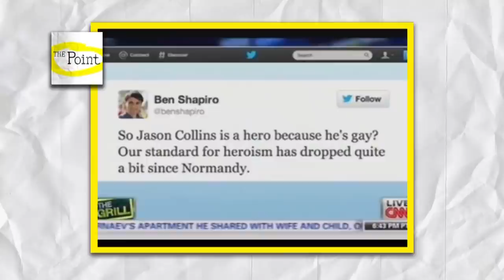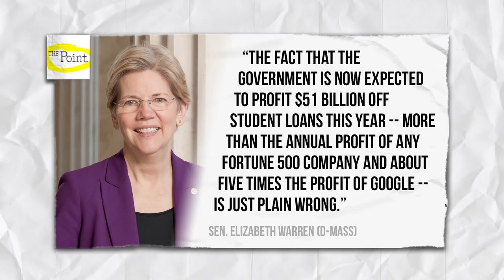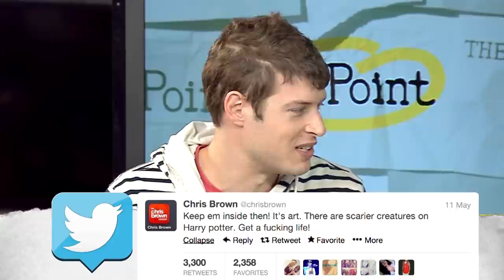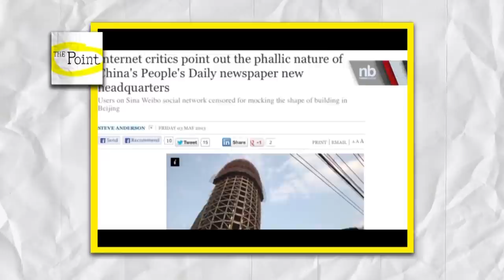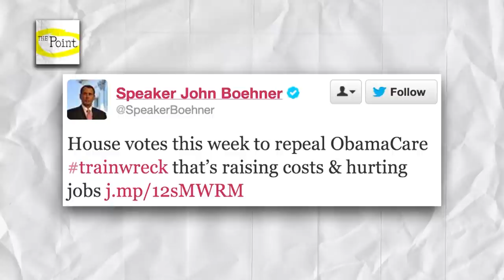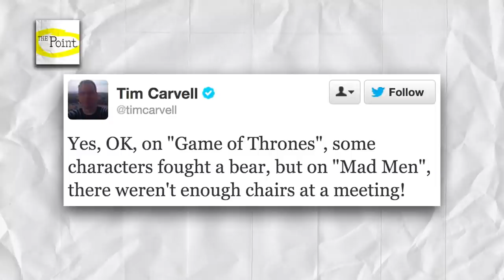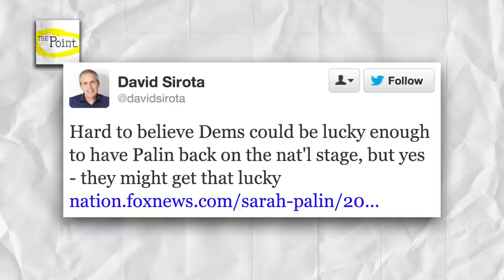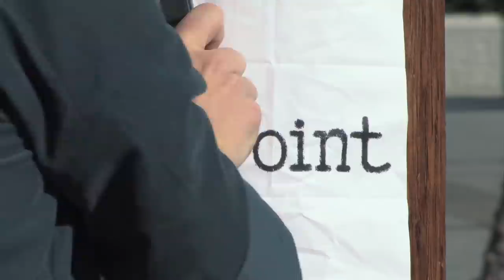True Heroes, Elizabeth Warren, Censorship, & Chris Brown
This week on The Point-- real heroism, the AP phone intrusion scandal, Elizabeth Warren's proposal to students, Chinese censorship vs. the state's "penis building, Chris Brown makes "friends," and Off Their Feed.

First, Charles Ramsey, Jason Collins, and Angelina Jolie have all been lauded as "heroes" for different reasons. "Hero" is a term used to laud people, but what makes a hero? Have we bent the definition, broadened it? Is there difference between a hero and a role model or a person who is courageous? Do we all have a different definition about who is a hero-- and does that definition reflect upon us as individuals?

Then: on May 13, 2013, the Associated Press announced that the Justice Department seized office telephone records for 20 AP reporters for a two-month period in 2012, describing the acts as a "massive and unprecedented intrusion" into news-gathering operations. Is the government becoming too intrusive and undermining many of the fundamental freedoms that underpin our democracy? Will this scandal help spur an overly compliant media to criticize increased government assaults on civil liberties?

Followed by: Elizabeth Warren's crusade to lower interest rates for students while shining a light on bank corruption. Senator Elizabeth Warren has proposed that students should get the same low interest rates that banks enjoy-- in turn highlighting not only the banks' preferential treatment, but the huge student debt crisis. Will Warren's bill pass? Does it stand a chance? What about the education/job system as a whole? Are higher degrees are worth the financial hit it takes to get them? Do employees ask for applicants to have degrees unnecessary to the job they're applying for?

Moving on to a new topic... a phallic building built by China! The People's Daily- China's  state-run newspaper, looks like a certain male organ, and is now being laughed at around the world. How do you imagine something like this getting past even the initial stages of development? Do you think it's a bit ironic that China censors Google searches for porn, but now they have a giant penis building for all to see.

Chris Brown isn't making friends in his neighborhood. He's painted "graffiti monster" artwork in front of his Hollywood Hills home. Neighbors are city officials want his art taken down-- do you agree? Should his interpretation of beauty be challenged and decided by the city? Is it fair for him to have the mural, or are the neighbors right?

And lastly, "Off Their Feed" is up with The Point panel's analysis with some of the most high-profile, talked-about tweets of the week. What will the panel say (in 140 characters or less, allegedly) about the panel goes over some of the week's best (and worst!) tweets from notable tweeters. This week we've got John Boehner on Obamacare, a Daily Show writer on Game of Thrones and Mad Men, David Sirota on...the return of Sarah Palin(!?), and more!

These questions and more in this installment of The Point!

Panel:
Desi Doyen (Co-Host - The Green News Report)
Dave Rubin (Comedian and Host - The Rubin Report)
Max Lugavere (Host - Acting Disruptive on AOL)

Don't forget to join the discussion in the comments and tweet to us